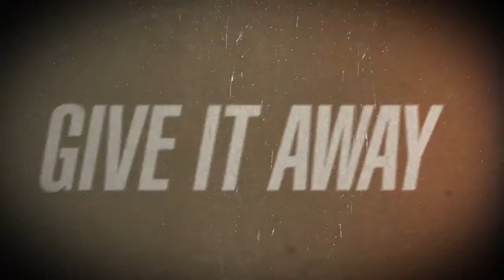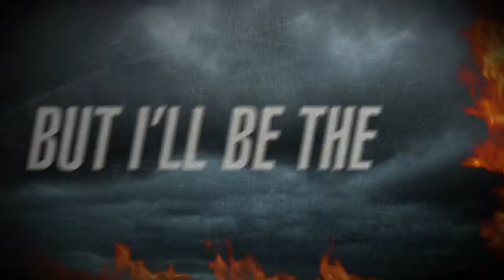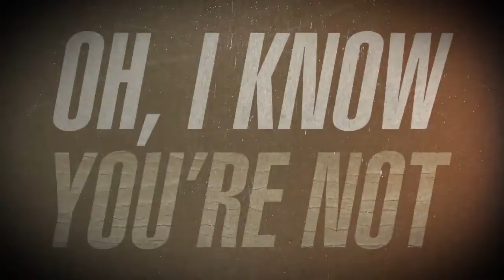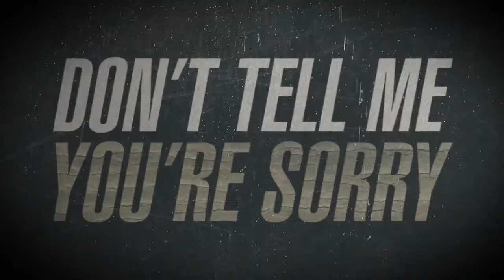For All Those Sleeping - Mark My Words (Lyric Video)